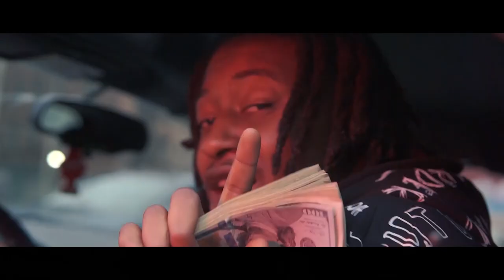Luh HP - Godd@mn (Official Video) Shot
Check out the official music video for Luh HP - Goddamn (Official Video) Shot By  @DNiceTV

DNiceTV Socials -